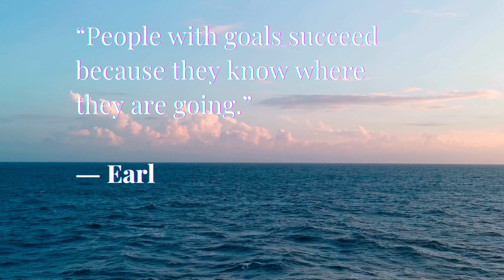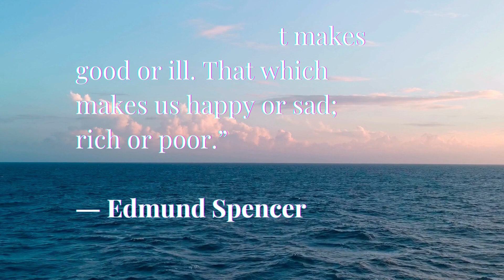Best inspirational quotes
Quotes
Thomas J. Vilord
Todd Bellemare
Thomas Edison
Earl Nightingale
Woody Allen
Emily Guay
Edmund Spencer
Napoleon Hill

inspirational
inspirational quotes
inspirational video
inspirational shorts
inspirational future
Best Attitude Motivation quotes